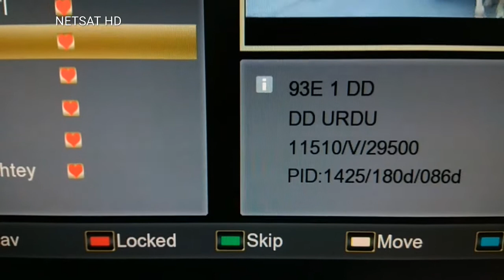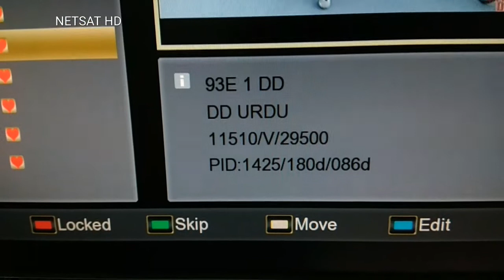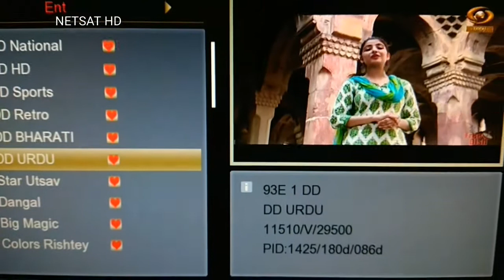DD FREE DISH DD URDU 93E EP 81 GSAT NETSAT HD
More Channels :-

🔸🔸🔸B4U Network FTA Channels 🔸🔸🔸

🔹🔹🔹 Best Channels 🔹🔹🔹

🔸🔸🔸Latest Channels 🔸🔸🔸

BBC ONE,  BBC TWO HD
SKY SPORTS PK
RTR PLANETA (Russian)
Royal News, Royal Taiz (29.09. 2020)
B4U HITZ HD FTA
B4U PLUS HD FTA
ETC HINDI URDU CHANNEL FTA
ZEE ANMOL,
STAR UTSAV,
SONY PAL,
COLORS RISHTEY,
ZEE ANMOL CINEMA

Exclusive coverage on this issue

For more funny & Exclusive Content
Channel Name :- Netsat HD

Satellite,Insat,Gsat,Intelsat,
Frequency,DD Free Dish, FTA, Symbol Rate,
New Channels